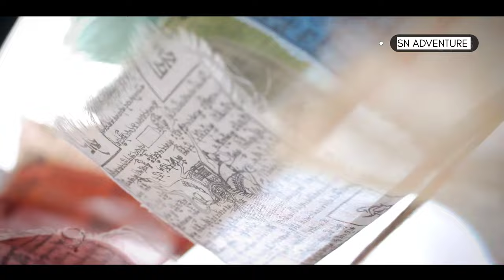BREATHTAKING LEH LADAKH most beautiful place in India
news
inequality
maths by navneet sir
arithmetic for bank exams
adda247
inequality for bank exams
number series for bank exams
simplification for bank exams
arithmetic
adda247 maths
number series
simplification
adda
maths
viral maths live
viral maths adda247 live
viral maths adda247 today live
viral maths by navneet sir
viral maths adda247 today
adda 247
bank exams
nen
not enough nelsons
funny
small business haul
shorts
viral tiktok
viral video
asmr
gma
abc
breaking news today
slickbartender
vladflix
ian boggs
breaking news
tiktok compilation
nen family challenges
family challenges
justkass
challenges
large family
trying tik tok products
india news
tiktok trends
testing viral tiktok beauty products
human biology
pathophysiology
physiology
et tonight
et
trending
hollywood
celebrity
et online
etonline
entertainment tonight
super bowl 2023
attack
tiktok clothes
life hack
my honest review - my fav tiktok viral products
local
chipotle burrito
chipotle bowl
chipotle mexican grill
quesadilla
how to make chipotle at home
travel vlog
travel
vlog
japan vlog
travel vlog airport
tokyo vlog
travel vlog 2023
tokyo
vacation vlog
travel japan
travel tips
japan
girls trip
aesthetic vlog
japan travel
travel guide
budget travel
health
fitness
inspiration
nutrition
beach
florida
solo travel
travel vlog airport international
travel vlog 2022
travel couple
fashion
khanitat sheriff
mexico trip
cancun trip
caribbean vlog
dream caribbean baecation
covid-19
covid
bangkok
summer
holidays
where to go on holiday
travel abroad
style
nick letherbarrow
emily champion
lockdown love
couple love
travel inspiration
travel inspo
cancun vacation
cancun
week in my life
girls vacation
girl trip
st lucia 4k
gros islet
soufriere castries
what to do in st lucia
what to do in saint lucia
travel saint lucia
saint lucia travel vlog
gros islet party
calabash cove
things to do in tokyo
flying to japan
japan itinerary
tokyo itinerary
relaxing vlog
park guell
barceloneta beach
sagrada familia
spain
barcelona
girls trip vlog
visit ljubljan
all inclusive resort
flying standby
flying to africa from usa
flying to africa
nairobi travel
africa travel vlog
japan travel guide tokyo
japan travel guide for first time traveller
japan travel video
how to travel japan
thailand travel vlog
pinay
pinaytravelvlog
travelvlogger
travelvlog
singapore
boston
series
vacation uk
thailand vlog
travel uk
travel london
travel to london
come to london with me
travel vlog london
uk travel
casablanca travel
things to do in casablanca
casablanca morocco
medina casablanca morocco
visit morocco
moroccan food
morocco vlog
morocco trip
morocco travel
morocco travel vlog
naples food
naples travel
italy
naples
naples italy
naples italy travel tips
naples italy travel vlog
philippines travel
philippines travel guide
philippines
cebu
its more fun in the philippines
diving in malapascua
thresher shark
tiktok songs
trending tiktok songs
shorts
tiktok viral
viral songs
tiktok songs 2023
trending songs
tiktok viral 2023
tiktok virals 2023
morrison
morison
junnu videos
haritha videos
village patas haritha
village patas show
village patas anil haritha videos
village patas new video
village patas comedy
village patas short film
village comedy a to z
village comedy short films
village comedy videos in telugu
telugu village stories
dei v omar courtz
yovngchimi
dei v vvs
dei v lyrics
dei v music video
dei v trending
los flavorz
under water music
funny memes
how to
showing
show
series
vlogging
mukbang
vlog
satisfied
satisfying
queen
king
crunchy
crunch
king of crunch
the food guy
tommy winkler
loving
making
make
so
maybe
no
yes
cool
crazy
yolo
yummy
yum
eating
eat
challenges
trend meme
latest memes
anjali arora memes
nibba nibbi
meme minati
trending news by monick
noticias hoy
noticias que son tendencia
programas en vivo
noticieros en vivo
programas de farandula
famosos
chismes
espectaculos
programas de espectaculos
ultima hora
yuridia
ricardo arjona
gobierno de mexico
omg
wow
lol
high fashion trends
winter 2023 fashion trends
los angeles
miller
eva
travel vlog
daily vlogs
family vlogs
vlog
family VLOG
shadi
daily vlog
daily vlogging
sourav joshi vlogs
travel vlogs
vlogs
family
neetu
neetu bisht vlogs
sourav joshi
music video shoot
new home
new home vlog
new ghar
shadi vlog
next music video shoot
wedding
shopping
playing with family
suyash vlogs
shorts
trending
daily vlogger
piyush joshi vlogs
funny vlogs
piyush joshi gaming
travel videos
family videos
lakhan
lakhneet vlogs
lakhneet vlogs new
new vlog
manoj dey vlogs
lakhneet